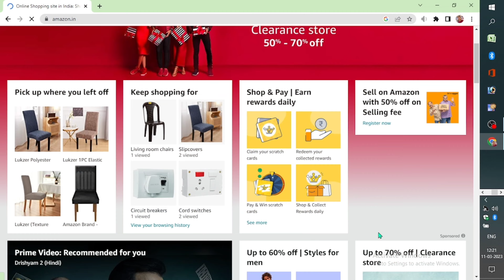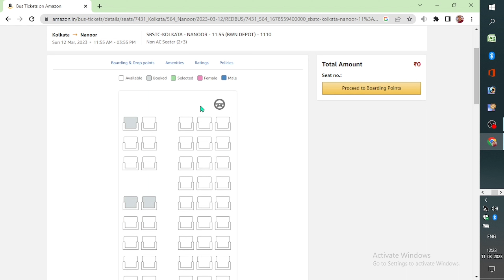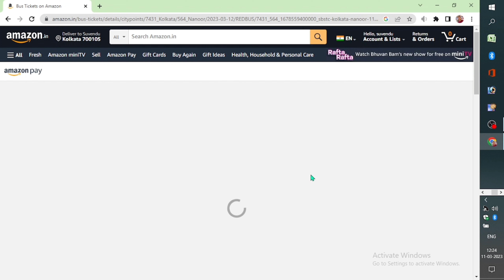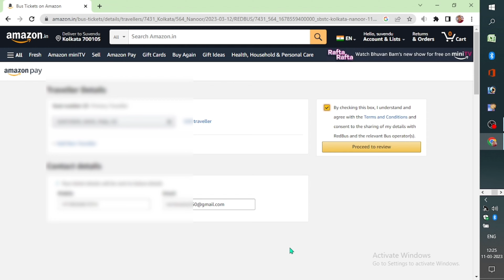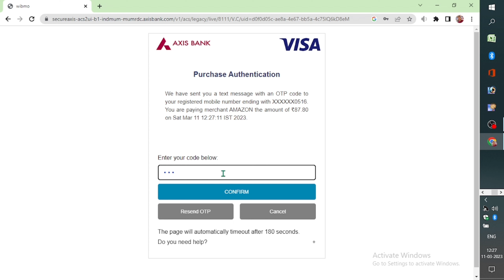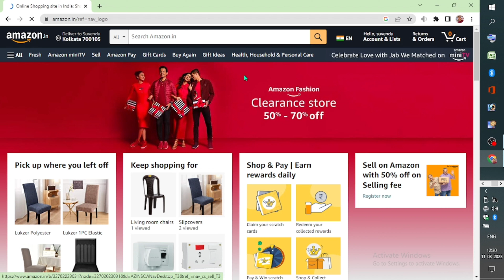Bus booking online | online bus booking complete tutorial | online bus ticket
Hello Friends
Here you see Educational , Travel, New gadgets , online shopping, application(apps) review, form fill up and Technology video with details explain

                        Travel Education

how to download e-votar card / EPIC Card

This video Only for Education Perpose if any problem email 📨

Creater/Owner - Suvendu Das
                               Uluberia, Howrah.